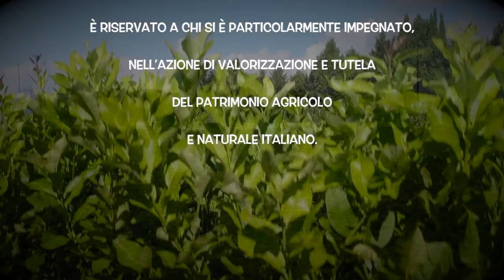Video Bandiera Verde 2020